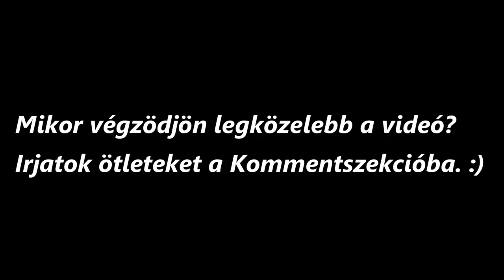Akkor lesz VÉGE a videónak HA 5 KILLEM LESZ SOLO SHOWDOWNBAN! | Akkor lesz vége a videónak ha ... #7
Bocsi srácok hogy késön kerül fel ez a videóm, de sok munka volt vele és remélem tetszik. HAJRÁ SALÁTA CSAPAT! :D